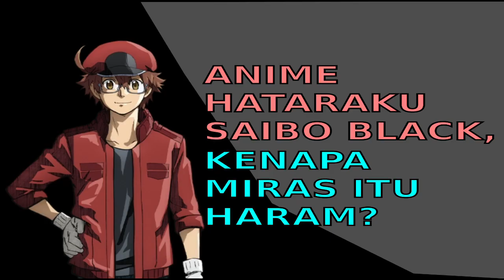Vinland Saga dan Sejarah Islam Menaklukkan Konstantinopel | Review Alur Cerita Anime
Vinland Saga dan Sejarah Islam muslim islami Menaklukkan Konstantinopel, Askeladd dan Thorfinn,Review Alur Cerita Anime Vinland saga Episode 1 ,Episode 7, dan  Episode 9 Vinland Saga, selain Canute, dan Muhammad Al Fatih, kita juga akan membahas sejarah viking, Inggris dan Denmark di Video ini